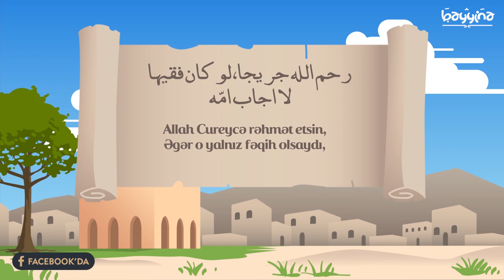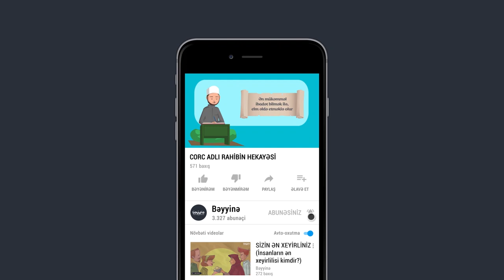CORC ADLI RAHİBİN HEKAYƏSİ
1.  Videonu bəyəndinizsə LİKE düyməsinə tıklayın ki, video daha çox insana çatdırılsın.
2.  Ən yeni videolardan xəbərdar olmaq üçün kanalımıza ABUNƏ olun və "zınqırov" işarəsinə tıklayaraq bildirişləri aktiv edin..